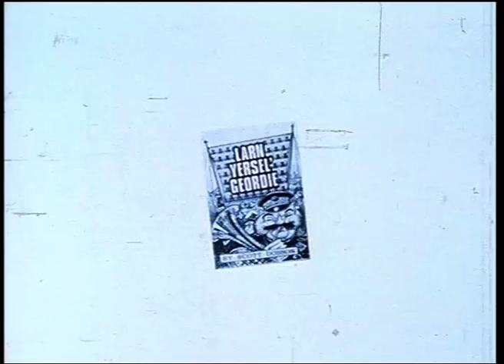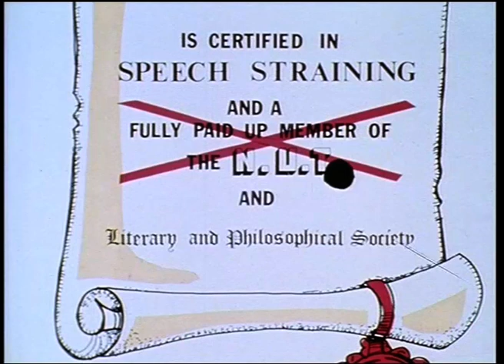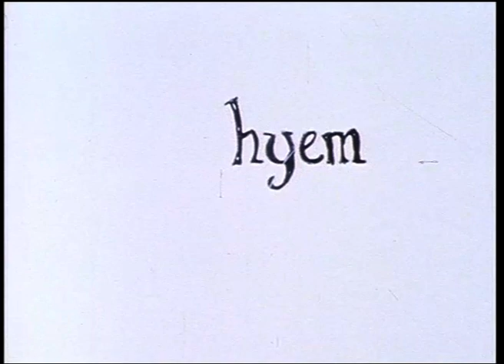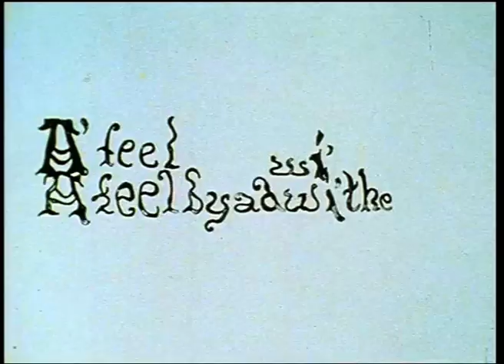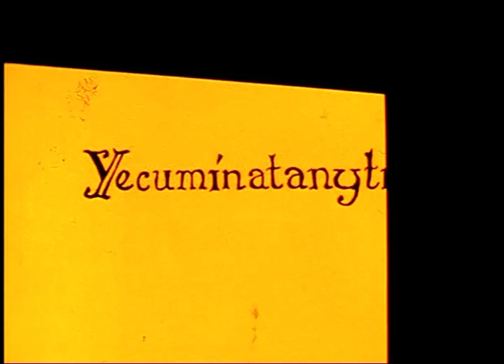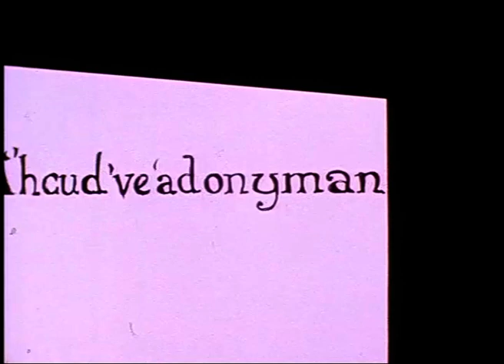Larn Yersel Geordie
Scott Dobson author of the Classic Geordie Book - commissioned  Sheila to animate it in 1979 after it sold over a million copies worldwide. She used his images and his voice - cannot beat the REAL CANNY GEORDIE ACCENT KIddas... if yer could dee a LIKE an arl that would be grand ta